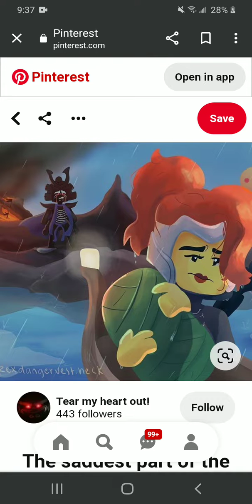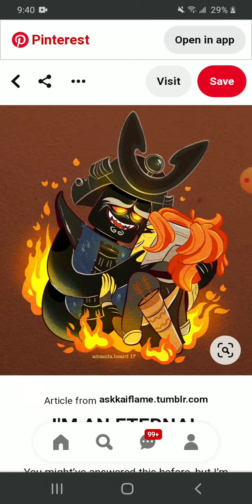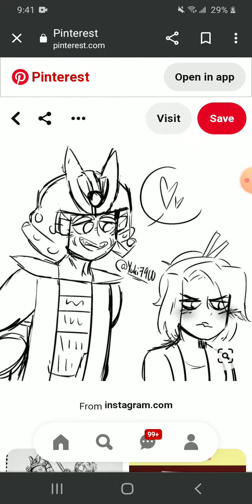NINJAGO SHIP'S Garmadon X Koko AKA Garmkoko 💜🧡💜🧡💯💯💯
I Love Garmadon And Koko Ship I ninjago character's of fanart or the series